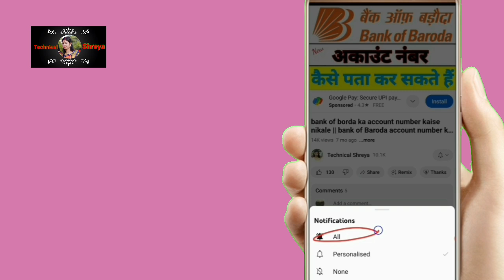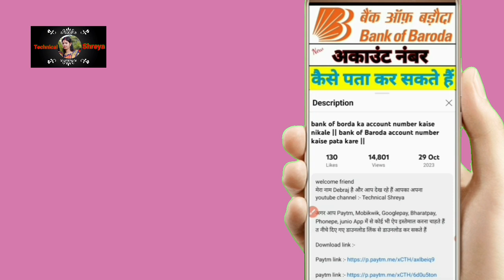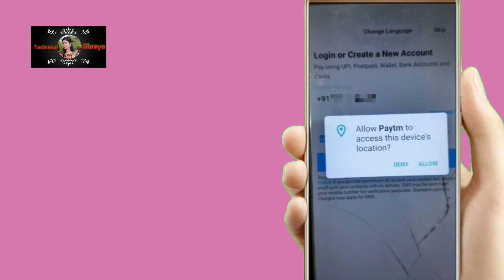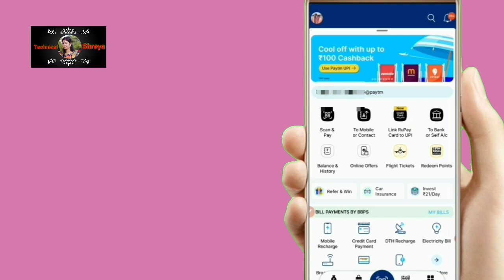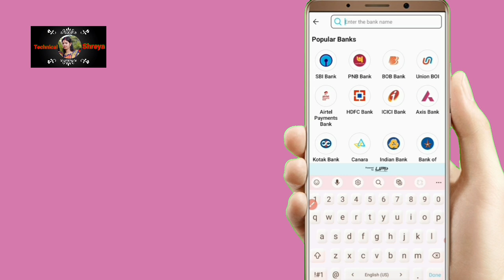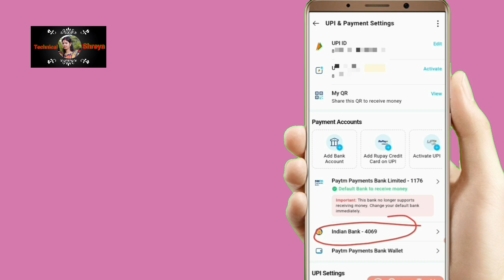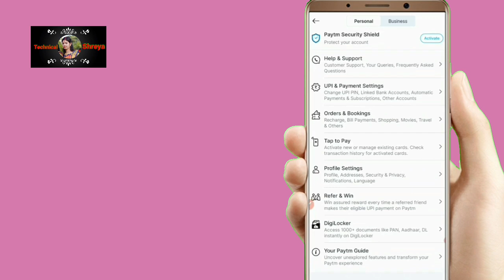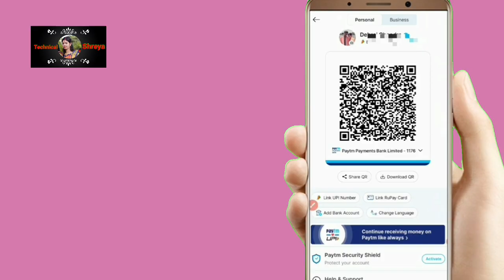HDFC Bank Ka IFSC Code Kaise Pata Kare ? HDFC Bank ifsc code kaise nikale 2024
welcome friend

* Related Keywards.

hdfc bank ifsc code
hdfc bank ifsc code kaise nikale
hdfc bank
hdfc bank ka ifsc code kaise nikale
hdfc bank ifsc code kaise nikale mobile se online
hdfc bank ka ifsc code kaise pata kare online
how to find hdfc bank ifsc code